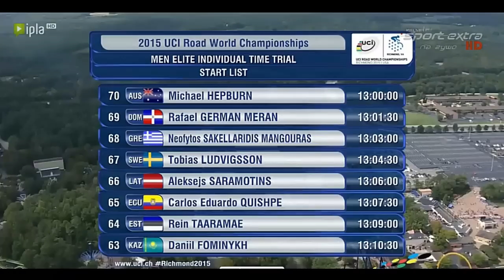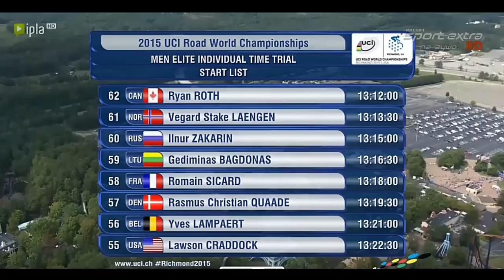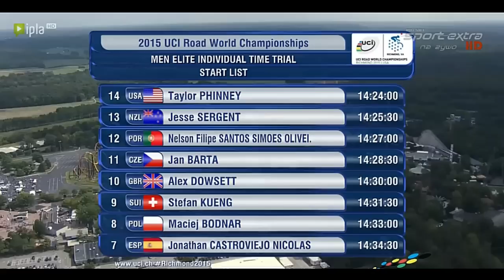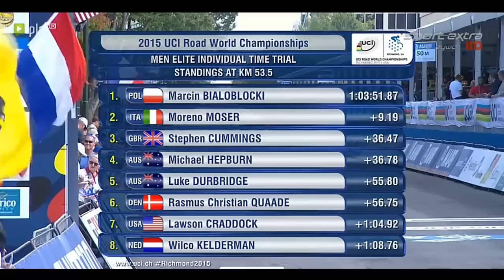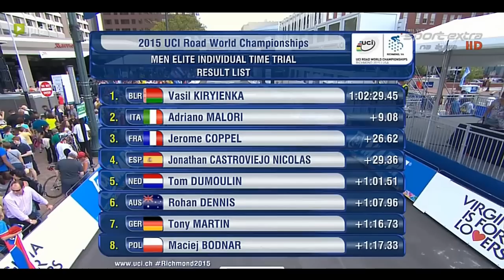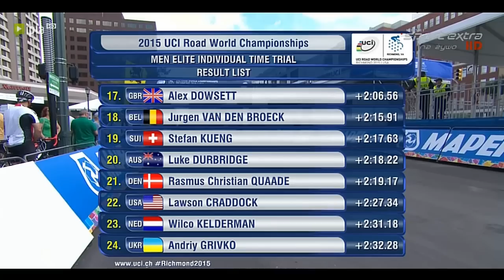MISTRZOSTWA ŚWIATA RICHMOND 2015-jazda indywidualna na czas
MISTRZOSTWA ŚWIATA W KOLARSTWIE SZOSOWYM-RICHMOND 2015 - jazda indywidualna na czas.
 Źródło - IPLA.